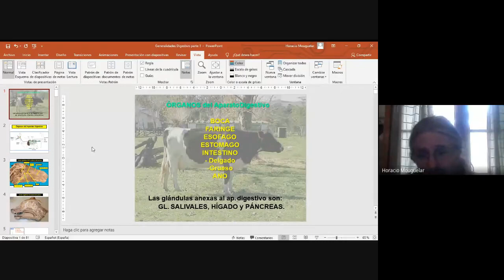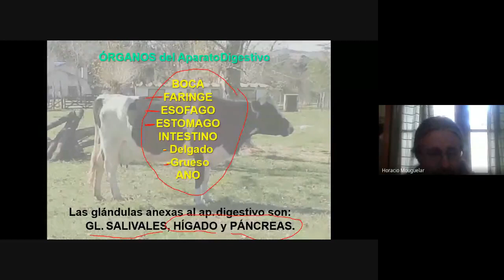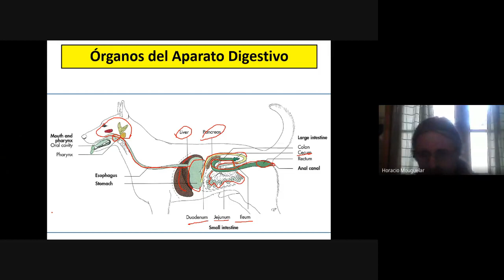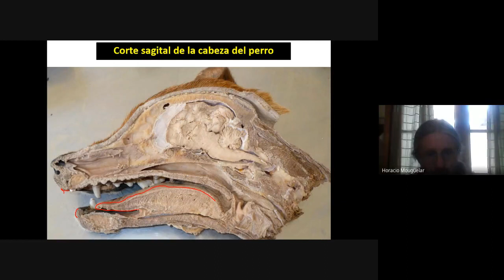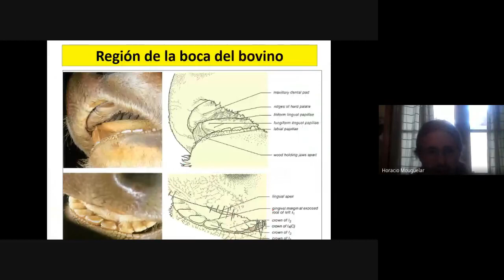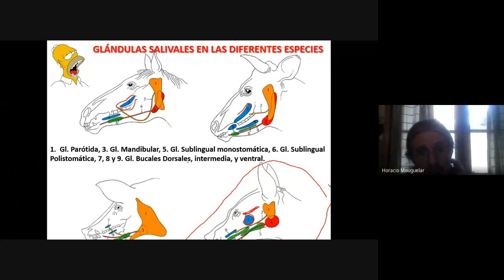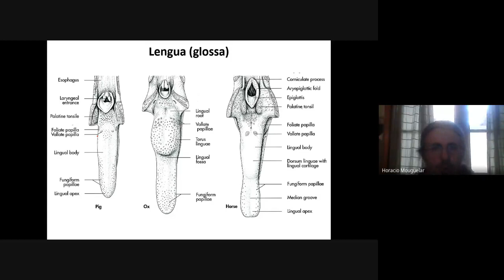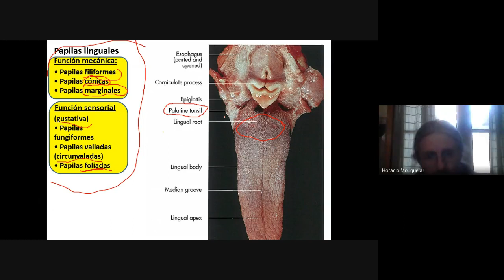Anatomía General (Generalidades Digestivo, parte 1)